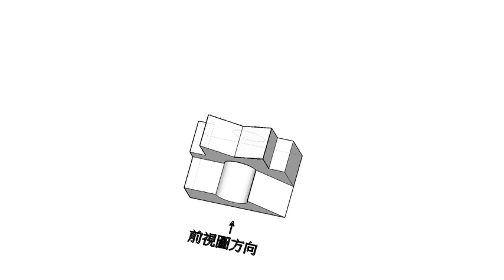112學年第四次聯合模擬考設計群專二圖學解題-三視圖、尺寸標註、剖視圖